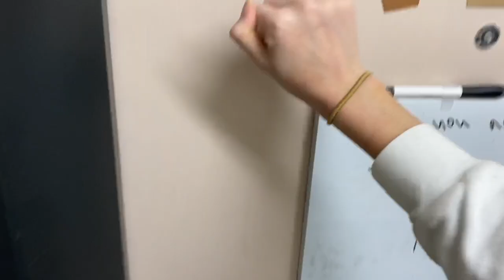visiting my friends at college!! (i don’t go to school lol)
since I don’t go to college myself, I figured why not visit my friends that actually do go LOL